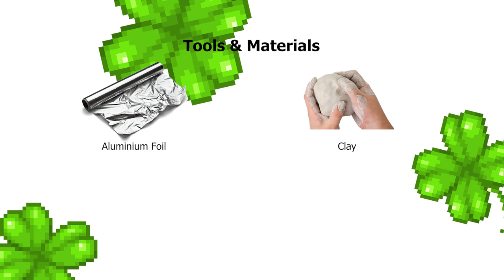St. Patrick's Day Clay Art | Growtopia ( VOTW )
Hi, i this video i made Growtopia St. Patrick's Day Clay Art. I hope you like this video. Thankyou for watching :D

Meet me in game
Grow ID : FOLVA
Main world : FOLVAGT

00:00 Intro
00:15 Material and tools
00:26 Sculpt
02:20 Color Mixing
03:00 Painting
07:00 Result
07:30 Outro